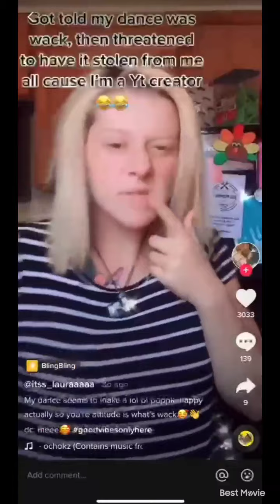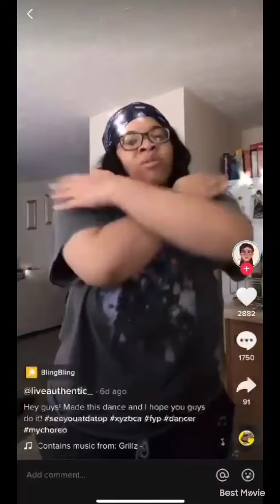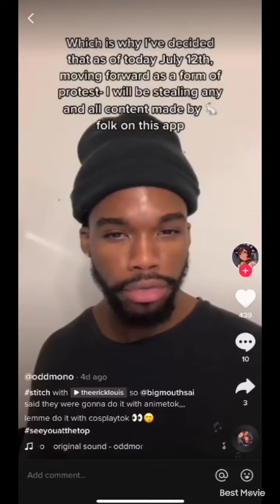BLACK TIKTOKERS ARE COPYING WHITE TIKTOKERS WITH NO CREDIT | Pretty Choice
Hello beautiful people is your girl pretty choice
I hope you all are doing well.❤❤
Today's is about Black Tiktok On Strike

Black Tiktokers Copying white tiktokers /Black Tiktokers on strike